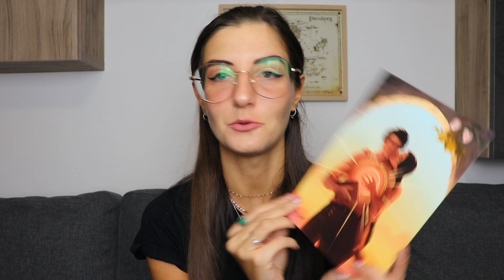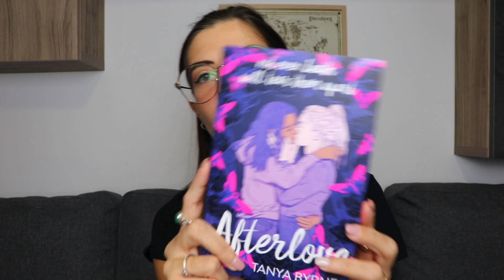LOVESTRUCK | Fairyloot Unboxing 💜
👚 PAMPLING: Con il codice FANGIRL potete avere un paio di calze gratis su ogni ordine sul sito

✨ DANIEL WELLINGTON: usando il codice LOVEWITHDW sul sito, avrete il 15% di sconto sui vostri ordini.